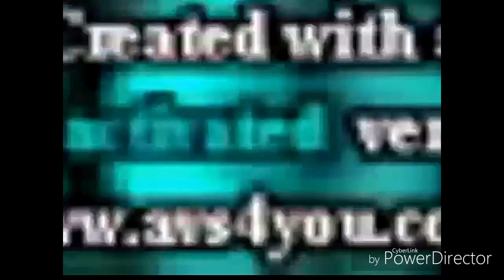Klasky Csupo Effects 30